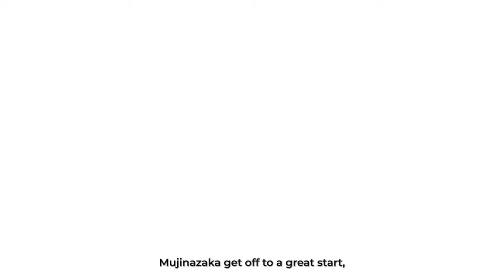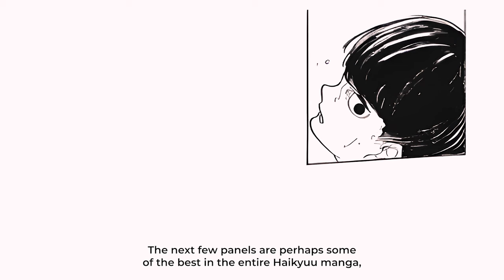The Koutaro Bokuto Myth...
Despite his immense skills, Koutaro Bokuto is perhaps the furthest thing from a reliable ace out of every character in Haikyuu. But that all changes during a certain match. This is the story of a character who learns what it means to truly be an Ace.

Chapters:
00:00 - What it Means to be an Ace
02:02 - Tokyo Training Camp
04:07 - The Way of the Ace
05:09 - Do What's Fun. Not What's Easy.
07:12 - Turning Point
08:00 - Nationals
10:40 - Mujinazaka
13:41 - A Normal Ace
15:27 - We Are The Protagonists of The World
16:06 - Koutaro Bokuto

Haven't Reached the Starting Line - Haikyuu!!
Transformation - Haikyuu!!
Evolution - Haikyuu!!
Frustration - Haikyuu!!
Orange Court - Haikyuu!!
Adjustments - Haikyuu!!
What it Means to Connect - Haikyuu!!
Back Together - Haikyuu!!
The Guardian's Hero - Haikyuu!!